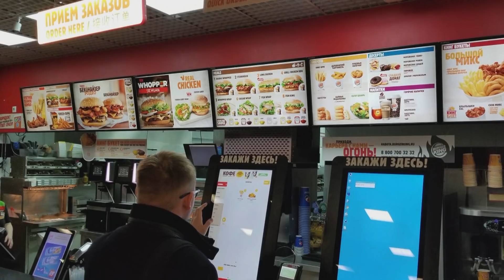What History Can Tell Us About the Future of Artificial Intelligence | Jonathan Penn | TEDxRoma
Jonathan Penn compares AI to Central Park and gives some ideas of how we can collectively handle the future of AI. He recognizes that the development of AI has and will continue to raise many new challenges. However, he shows how this is the right time to develop it and he gives some guidelines.

Jonathan Penn, attraverso un paragone tra l'intelligenza artificiale e Central Park ci espone le sue idee su come si possa collettivamente gestire il cambiamento dell’IA. La consapevolezza sta nel riconoscere che lo sviluppo della stessa porterà sempre a molti interrogativi e sfide. Tuttavia, tramite il suo talk ci dimostra come l’oggi sia il giusto momento per incentivare la ricerca sull'IA, offrendoci così possibili linee guida da seguire.
 Jonnie Penn is a New York Times Bestselling author, a Google Technology Policy Fellow, and a Rausing, Williamson and Lipton doctoral scholar studying the history and philosophy of artificial intelligence at the University of Cambridge. He is currently a visiting scholar in the STS department at MIT and a BKMLA Assembly Fellow at the MIT Media Lab and Harvard's Berkman Kline Centre for Society and Internet.

Jonnie Penn è autore di bestseller per il New York Times, è membro del programma Google Policy Fellowship e dottorando con borsa Rasuing, Williamson and Lipton presso l'Università di Cambridge, dove studia storia e filosofia dell'intelligenza artificiale. Attualmente è in visita come studioso di Intelligenza Artificiale e Governance presso il dipartimento di Scienza, Tecnologia e Società del MIT e membro del progetto Assembly, frutto della collaborazione tra il MIT Media Lab e il Berkman Kline Centre for Society and Internet di Harvard. This talk was given at a TEDx event using the TED conference format but independently organized by a local community.